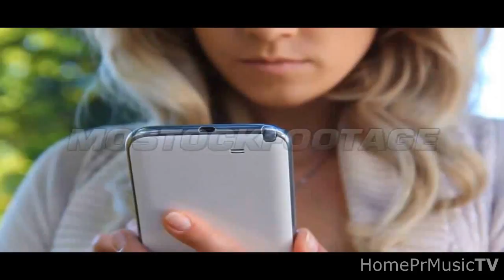Vuelve A Sonreir | William De La Nuez | Video Oficial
Song: "Vuelve A Sonreir"
Artist: William De La Nuez
Produce: HomePrMusic    Release: 1/29/2018
Place: Lake Eola Downtown Orlando, Fl.

Credits:  HomePrMusic Studios (Orlando, Fl)

   (Beat) "DixonBeats"
   (Drone mavic pro 4k) "Marvin Jackson"
   (timelapse eola) "Dustin Seltzer"
   (Actress) "Mostockfootage"

    ***HomePrMusic(C) has all rights to the letter, voice and video content presented (except the shots not necessarily made by HPRM considered as non-monetized collaborations and the beat included in it) Nobody is authorized to use the material for profit without proper authorization .

  ***HomePrMusic(C)2018 tiene todos los derechos sobre la letra, voz y video del contenido presentado (excepto las tomas no hechas necesariamente por HPRM consideradas como colaboraciones no monetizadas y el beat incluido en la misma) Nadie esta autorizado a utilizar el material con fines lucrativos sin la debida autorizacion.